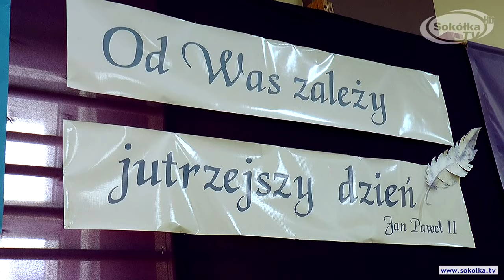II Konkurs Poetycki o JPII